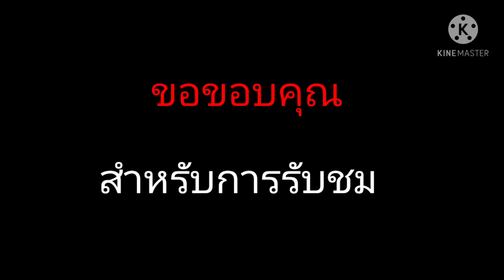10อันดับ ภาพถ่ายติดผี ep 4